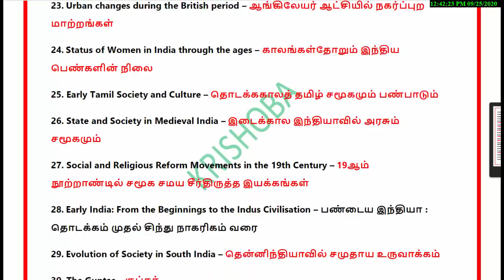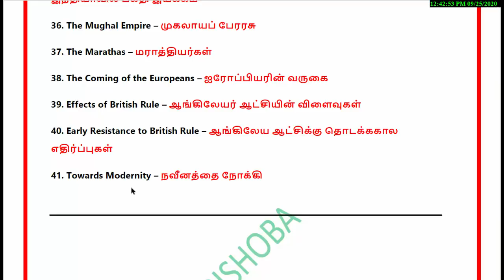HISTORY INTRODUCTION | 41-LESSON LIST | PDF DOWNLOAD